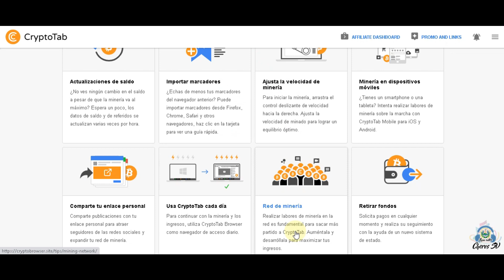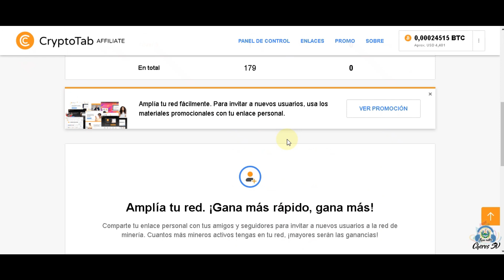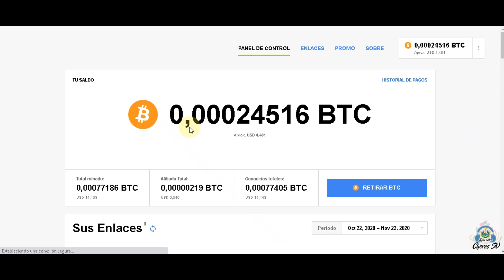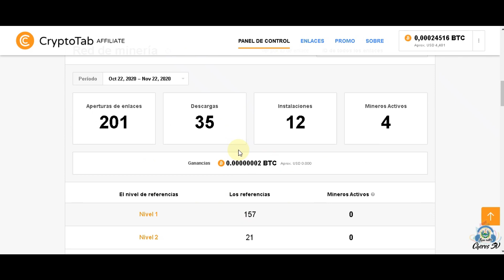📲 Gana dinero por internet sin invertir con 💰 CryptoTab Browser 💸 desde tu móvil o PC 💵 Bitcoin 💰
El día de hoy te quiero compartir como ganar bitcoins navegando por internet con el navegador CryptoTab, es muy sencillo, mira el video completo para que puedas conocer los tips y consejos para que puedas ganar mucho mas, recuerda siempre aprender, practicar y comparte.

CryptoTab continua pagando y te premia de manera especial si incrementas tu red de afiliados, lo único que tiene que hacer es instalarlo en todos tus equipos y recomendarlo a todos tus amigos y conocidos.

Utiliza los enlaces que te comparto para que el método funcione y pueda generar ingresos que aunque sean pocos, pueden incrementarse si haces las cosas con pasión. La clave principal es que prestes atención a cada uno de los detalles y pasos que explico en el video.